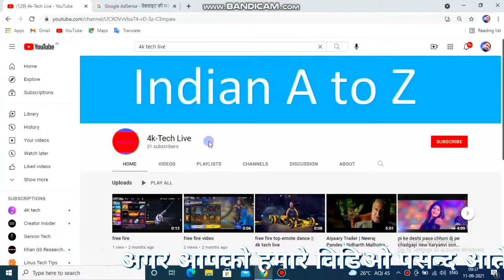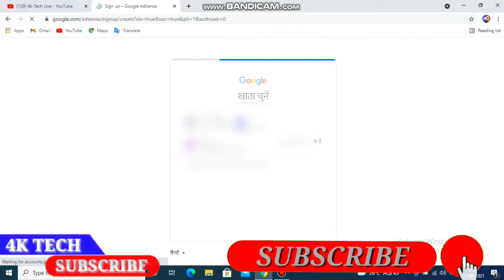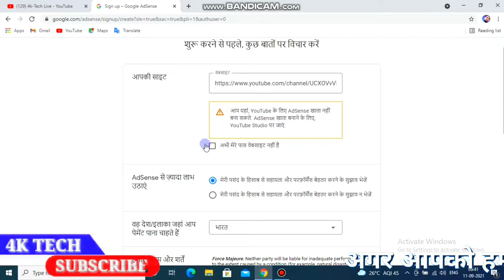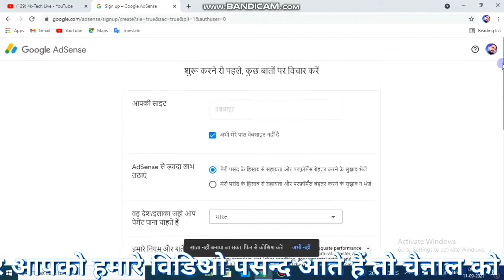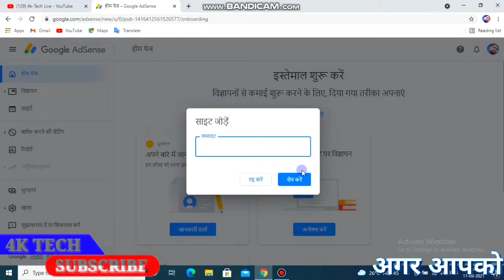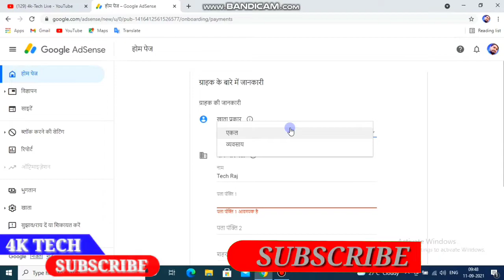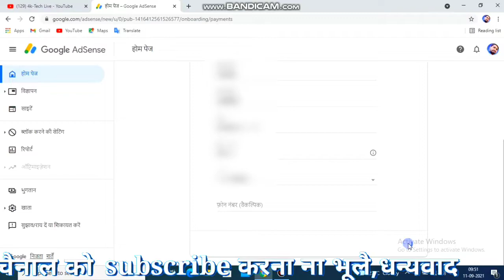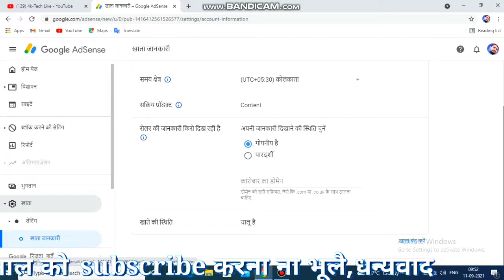Mobile Se Google Adsense Account Kaise Banaye 2021 || How to create a Google AdSense account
Doston is video mein humne aapko step by step Google AdSense account banane ke bare mein bataya hai sath hi aap apni website ko kis prakar se Google AdSense link kar sakte hain yah bhi bataya hai